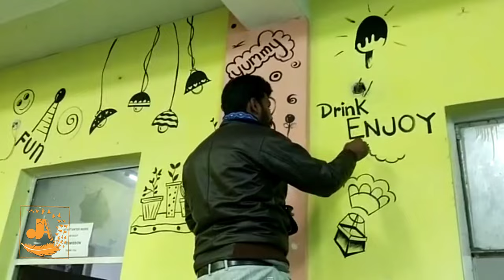LIFE LINE COFFEE PAINTING || RK coffee House || virsa vihar Jalandhar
Welcome to *Sultan_creation_arts*
PAINTING HUB || CRAFT INSTALLATION || FESTIVAL DECORATION || ART EDUCATION || GRAFTY WALL ART

Organized  by ❤️ JASWANT SULTANPURI❤️

We deals in all types of Paintings  for birthday parties ,aniversary special ,suprise planned many other occasions in jalandhar.

*REASONABLE PRICE*
*NO ADVANCE*
*QUICK SERVICE *
*FREE ADVANCE BOOKING*
I HOPE 🤞 YOU JOIN US ❤️